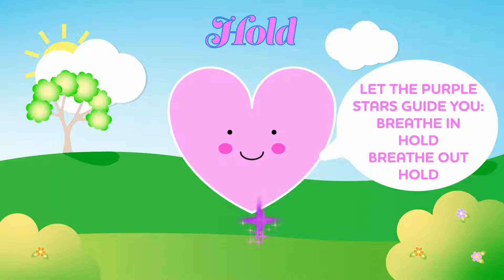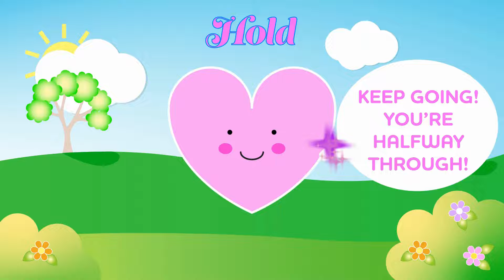Kids deep breathing exercise: Calming guided meditation. Mindfulness for children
This fun kids calming deep breathing video featuring an adorable heart will make you and your kids feel relaxed within 2 minutes!  Mindful breathing exercises are a wonderful way children and adults can reduce anxiety and stress to become more relaxed and calm.
💜 How to follow along to this kids guided deep breathing video:

Step 1:
Slowly breathe in through your nose for a count of 3

Step 2:
Hold your breath for a count of 3

Step 3:
Breathe out through your mouth for the same count of 3

Repeat steps 1-4 as many times as needed to feel calm
🌟 Check out the mega shop bundle printable activities on our Etsy shop

🦄 We design cute & empowering printables for kids!